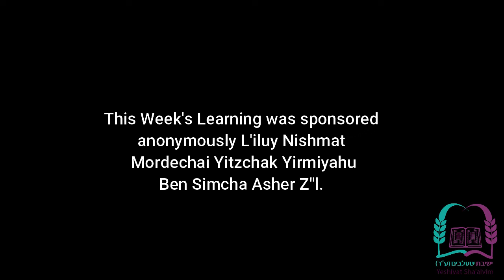Daily Elul Chizzuk- Eli Weinstein